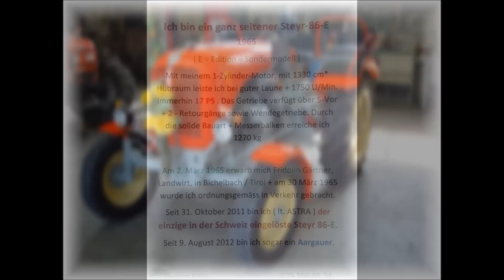Steyr mit Steer Drive Trailer Fahrt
Ein Oldi mit 17 PS ohne Änderung mit dem Steer Drive Trailer